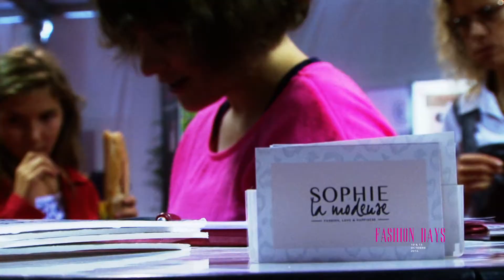les Fashion Days de Sainté Shopping - édition octobre 2014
La première édition des Fashion Days, c'était les 10 & 11 octobre 2014 sous le chapiteau de la place de l'Hôtel de Ville à Saint-Etienne. Au programme, salon "conseils en image" de 10h30 à 19h et défilé de mode chaque jour à 16h avec les plus belles boutiques du centre-ville de Saint-Etienne.